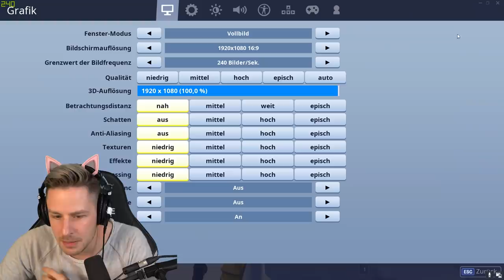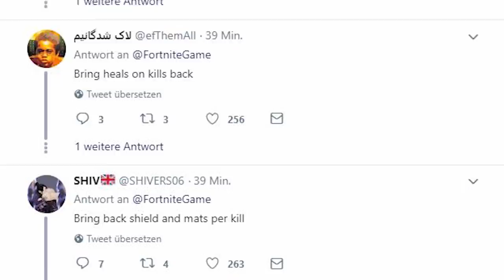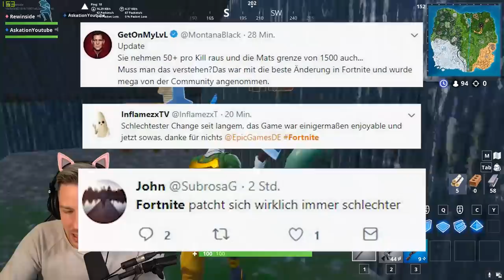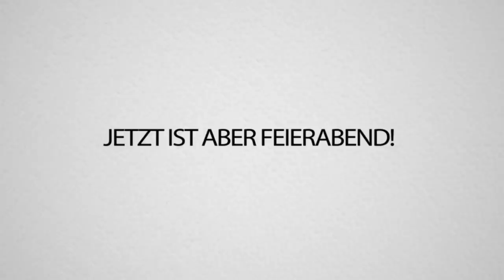Das NEUE UPDATE macht FORTNITE UNSPIELBAR!